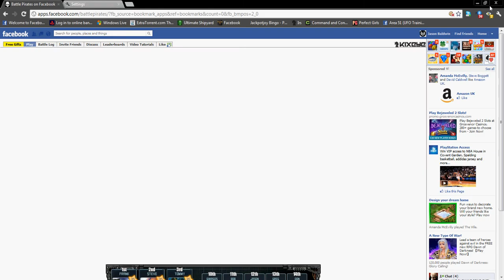MF_MISFIT vs PAUL_FOA sec 7.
time to test my new tango,s